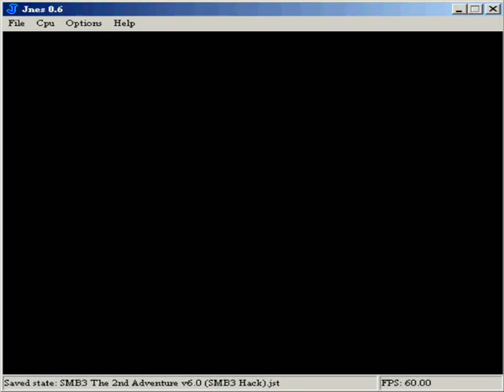Let's Fail Super Mario Bros 3 The Second Adventure (SMB3 Hack) [BLIND] Part 2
In Welt 2 zieht natürlich der Schwierigkeitsgrad, wie auch nicht anders zu erwarten war, stark an.